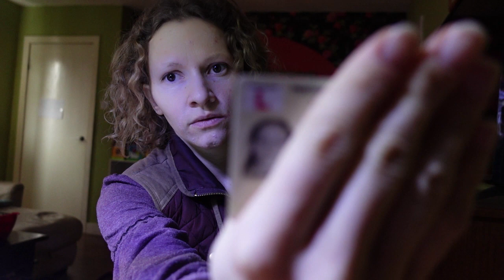За день до... Нет времени снимать.